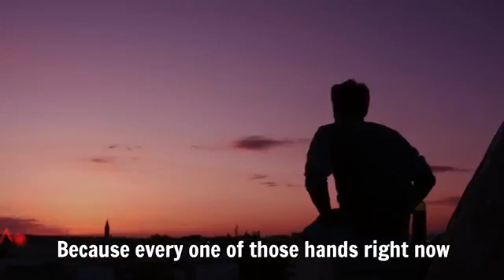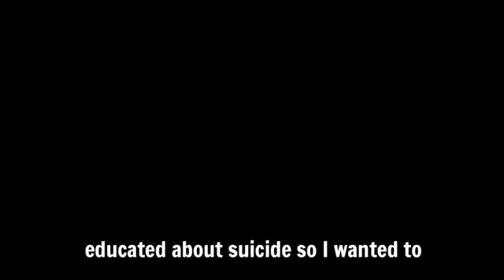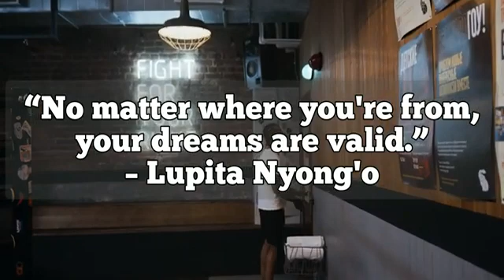You are not alone (Motivation)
You are not alone, This is Motivational videos.

Listen Audiobooks for FREE. (Hurry up great opportunity) Get one FREE.
Hey there, I come across the great opportunity to get Free

Please access my blogger account.